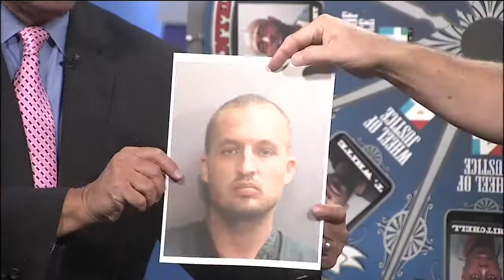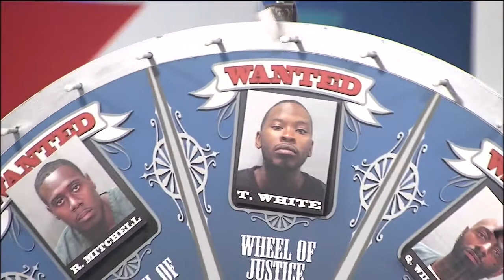Wheel of Justice - Torrence White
Help JSO get these wanted suspects off our streets.